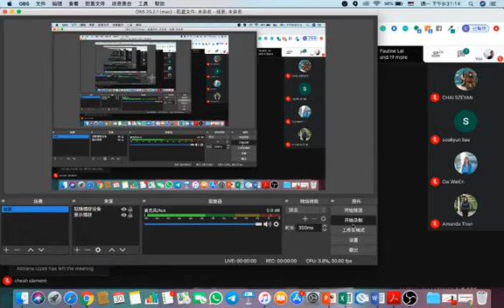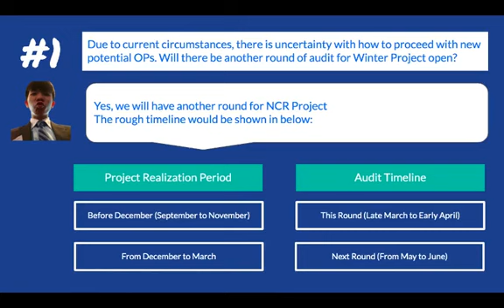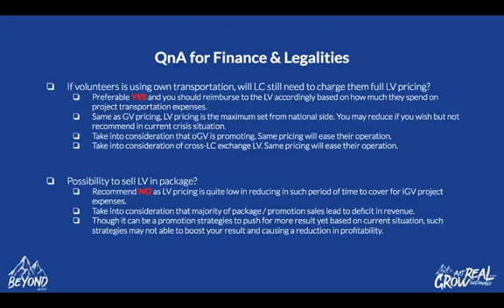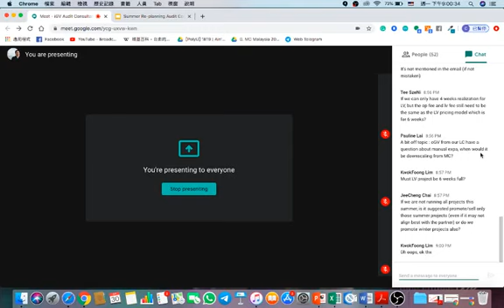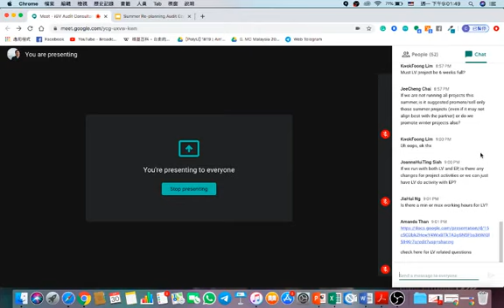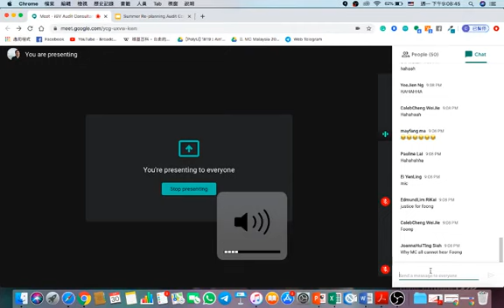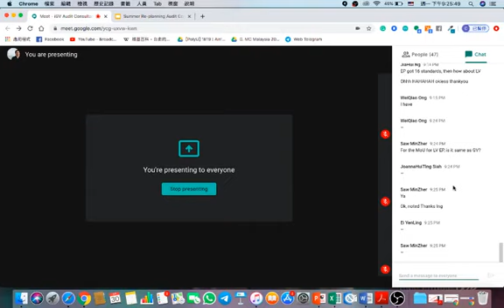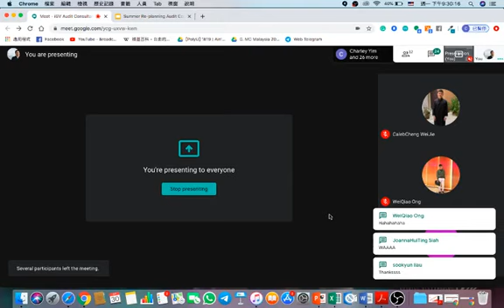[Past Resources - Term 1920] 20200330 - iGV Audit Summer Closing & Winter Opening Consultancy Space